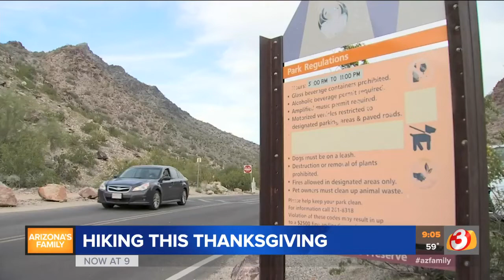VIDEO: Hiking Thanksgiving Day in Phoenix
Whether it’s a way to make room in the house for the cooks in the kitchen, or make room in your stomach for the turkey to come, our mountain parks were crawling with hikers on Thursday.